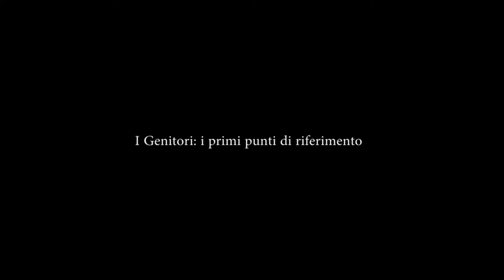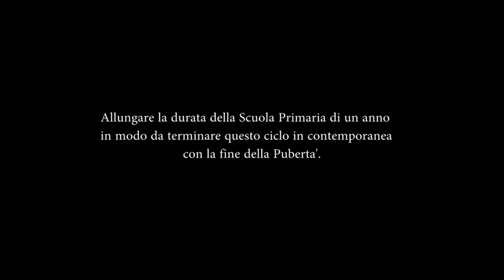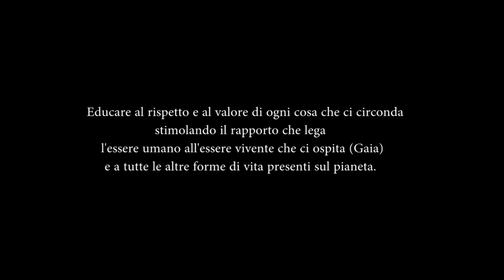TE LA DO' IO!!.. LA BUONA SCUOLA! CAPITOLO 3 EPISODIO 2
In questo secondo episodio del terzo capitolo comprenderemo dapprima I cambiamenti psico fisici che avvengono durante i due periodi evolutivi succedenti all'infanzia, la fanciullezza e la puberta’, per poi analizzare le effettive condizioni in cui versano le didattiche presenti nella Scuola Primaria.
Durante la Fanciullezza ovvero tra il quinto e l'ottavo anno d'eta', inizia l’acquisizione delle informazioni base per la sopravvivenza e la vita di relazione, e continua l'importante  sviluppo delle Possibilità Espressive del proprio corpo soprattutto attraverso l'acquisizione di schemi motori più complessi.
Ne si deduce che le esigenze primarie siano fortemente legate ad attivita' dinamiche, o comunque ad attivita' dove le esperienze prevedano l'utilizzo pratico del proprio corpo.
L’importanza dell’Attività’ Motoria
Nonostante ci possano essere delle eccezioni, la maggior parte dei bambini che preferiscono la teoria piuttosto che la pratica,  denotano spesso mancanza di autostima o problemi legati all'obesita' o ad altre lacune attitudinali verso le attività dinamiche.
Quante volte ho assistito a bambini che non hanno voluto più continuare un’attività ludico sportiva solo perché venivano presi in giro dai compagni di gioco o perché venivano assillati dalle smanie dei propri genitori.
Solitamente sono queste le cause che allontanano un bambino dalle attività dinamiche.
Nel seguire ciò che natura e scienza ci consigliano, ovvero che questa è l'eta' d'oro per sviluppare in modo corretto le basi delle nostre potenzialita' psicomotorie,
i vantaggi che si trarrebbero sono enormi.
Ora, avendo compreso le procedure psico fisiche basilari, riferite ai periodi della Fanciullezza e della Pubertà,  andiamo a vedere come le scuole primarie intervengono a livello didattico e propedeutico.
Dopo il sollazzo degli asili infantili, nelle scuole primarie comincia a prendere forma quello che in seguito diventera' un vero “disastro formativo”.
Nell’analizzare le didattiche sviluppate in questo ciclo di formazione ci si accorge che durante la stesura dei programmi non vengono tenute in considerazione le effettive e reali esigenze primarie che caratterizzano ogni diverso periodo di crescita a cui va incontro l'essere umano e più precisamente alla stimolazione delle esigenze fisiologiche e alle motivazioni primarie.
Altro che, buona scuola!